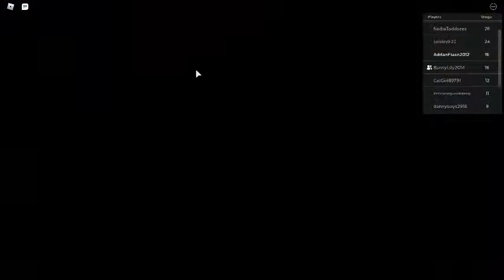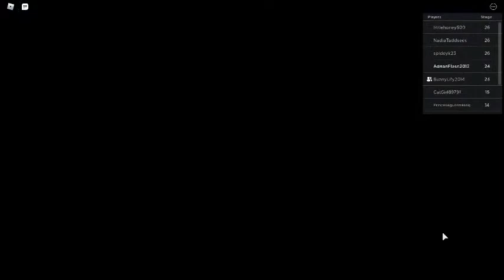playing a obby